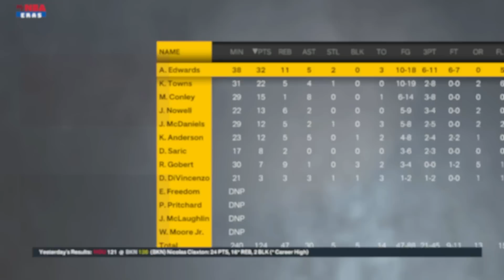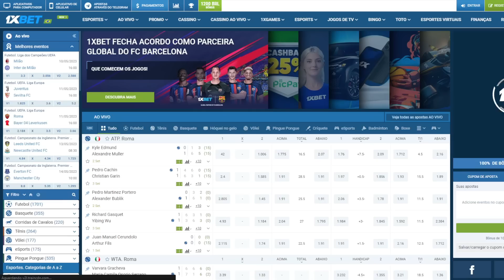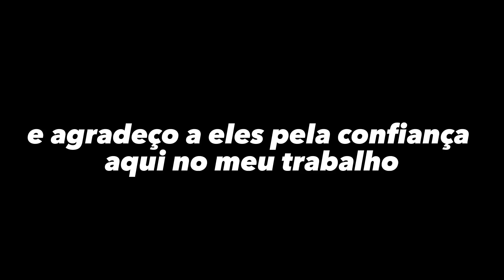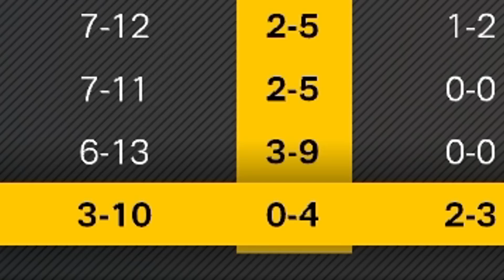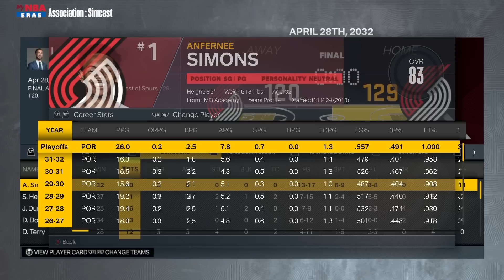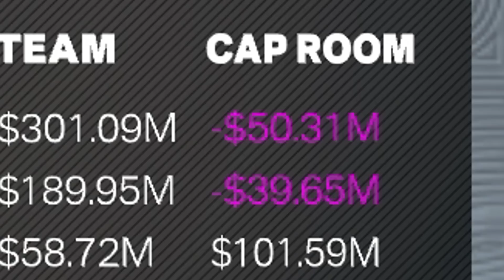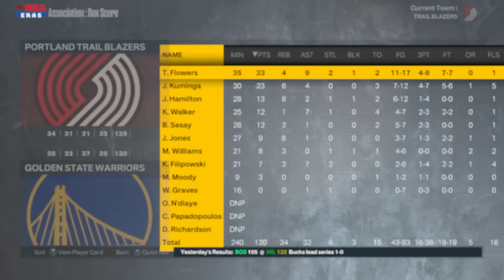Simulei a Carreira do Scoot Henderson no 2K23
Simulei no 2K como poderá ser a carreira do considerado segundo melhor prospecto da classe de Draft de 2023.